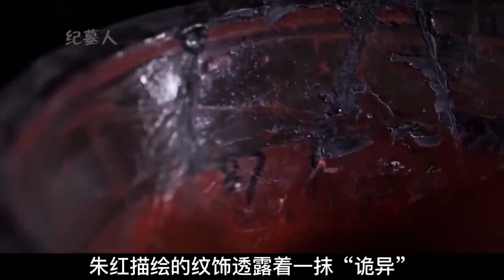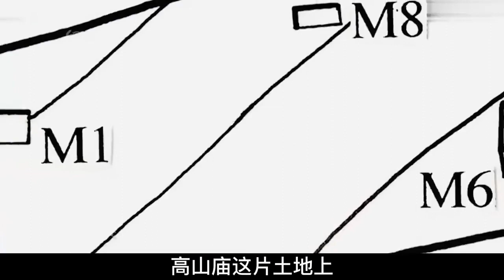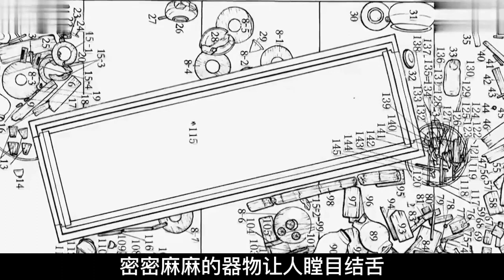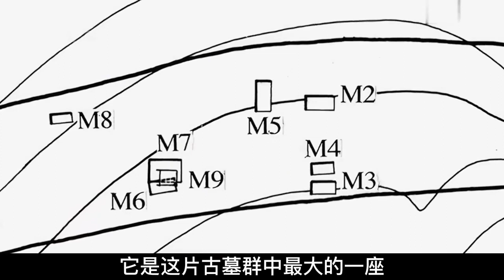四川老农意外挖出神秘大墓，纯金丝楠木棺椁，绝世宝剑令人称奇！ 【纪说墓踪】